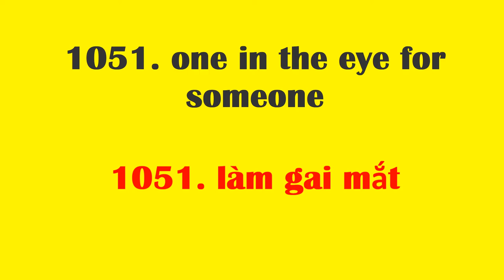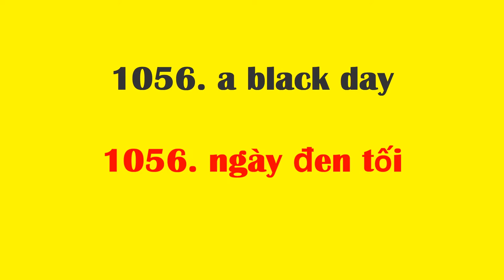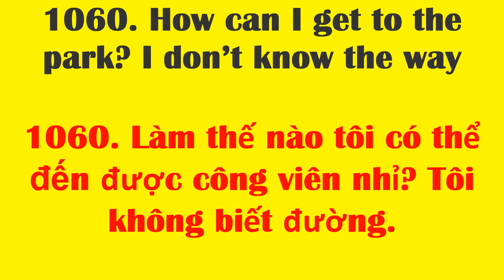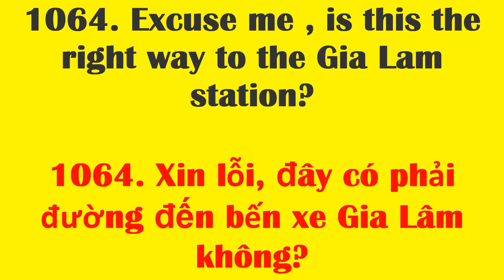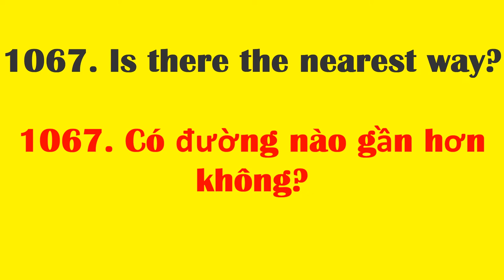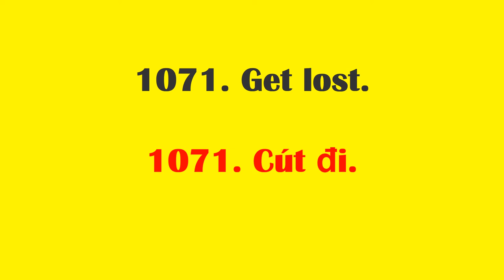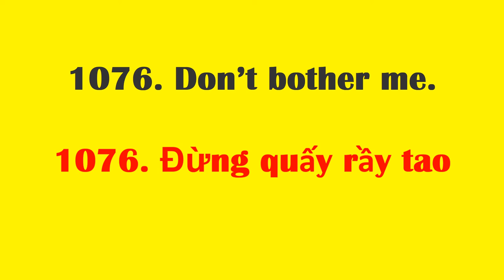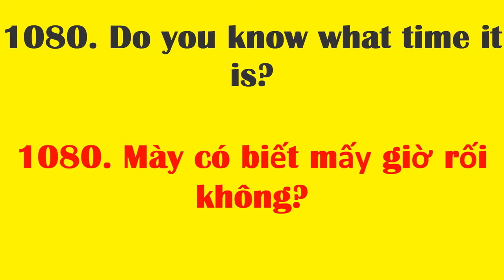Tan chau learn English online | Học cụm từ tiếng Anh thông dụng nhất - cụm từ 1051 đến 1080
Học tiếng anh miễn phí bằng cách học những cụm từ tiếng anh thông dụng nhất đơn giản nhưng hiệu quả bất ngờ Bạn sẽ giao tiếng tiếng anh thành thạo trong thời gian sớm nhất.
1051. one in the eye for someone
1051. làm gai mắt
1052. one in a thousand
1052. một người tốt trong ngàn người
 1053. be in two minds
1053. chưa quyết định được
 1054. for two pins
1054. xém chút nữa
1055. in two shakes
1055. Một loáng là xong
 1056. a black day
1056. ngày đen tối
1057. Excuse me. Can you tell me the way to the museum?
1057. Xin lỗi. Anh có thể chỉ giúp tôi đường đến viện bảo tàng không?
1058. Could you please tell me the way to Tan Chau Hotel?
1058. Anh làm ơn chỉ giúp tôi đường đến khách sạn Tan Chau được không?
1059. Could you show me the way to railway station, please?
1059. Anh làm ơn chỉ cho tôi đường đến nhà ga được không?
1060. How can I get to the park? I don’t know the way
1060. Làm thế nào tôi có thể đến được công viên nhỉ? Tôi không biết đường.

1061. Do you mind showing me the way to My Dinh stadium, please?
1061. Anh làm ơn chỉ tôi đường đến sân vận động Mỹ Đình được không?
1062. Can you tell me where the bank is?
1062. Anh có thể chỉ cho biết ngân hàng ở đâu được không?
1063. Is there a post office near here?
1063. Có bưu điện nào ở gần đây không?
1064. Excuse me , is this the right way to the Gia Lam station?
1064. Xin lỗi, đây có phải đường đến bến xe Gia Lâm không?
1065. Which is the nearest way to Ha Long Bay?
1065. Đường nào gần nhất để đi đến vịnh Hạ Long?
1066. Is this the way to Truong Dinh?
1066. Đường này đến Trương Định phải không?
1067. Is there the nearest way?
1067. Có đường nào gần hơn không?
1068. How long will it take me to get to the sea?
1068. Tôi sẽ mất khoảng bao lâu để đi tới biển?
1069. Do these buses run to the center of the town?
1069. Xe buýt này có chạy qua trung tâm thành phố không?
1070. Shut up!
1070. Câm miệng

1071. Get lost.
1071. Cút đi.
1072. You’re crazy.
1072. Mày điên rồi.
1073. Who do you think you are?
1073. Mày tưởng mày là ai?
1074. I don’t want to see your face
1074. Tao không muốn nhìn thấy mày nữa
1075. Get out of my face.
1075. Cút ngay khỏi mặt tao
1076. Don’t bother me.
1076. Đừng quấy rầy tao
1077. You piss me off.
1077. Mày làm tao tức chết rồi
 1078. You have a lot of nerve.
1078. Mặt mày cũng dày thật
1079. It’s none of your business.
1079. Liên quan gì đến mày
1080. Do you know what time it is?
1080. Mày có biết mày giờ rối không?